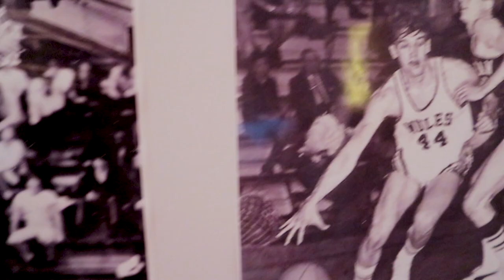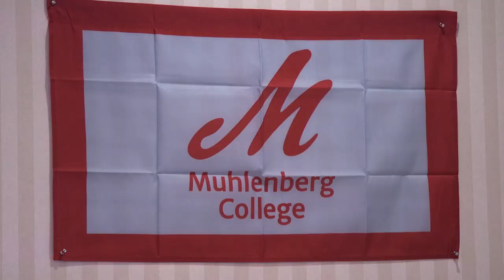Muhlenberg ThreePeat Champions (TEASER TRAILER)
A teaser for the upcoming short documentary about the three time Southern College Division Champions in men's basketball, the Muhlenberg Mules of Allentown, Pennsylvania - 1968, 1969, 1970.

In Memory of Coach Ken Moyer and Aaron Matte.

Special Thanks to Joe Paul and Frank and Stephanie Scagliotta.